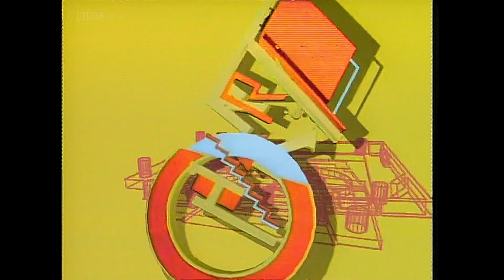TOTP/Top 40 Chart Rundown 11/08/88 [Remastered]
From The Episode Aired 11/08/88 Remastered